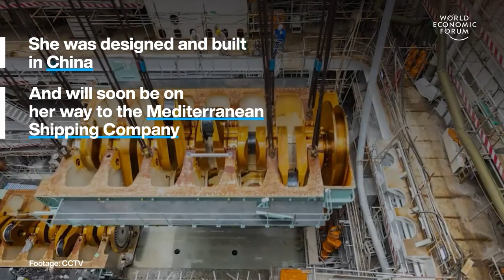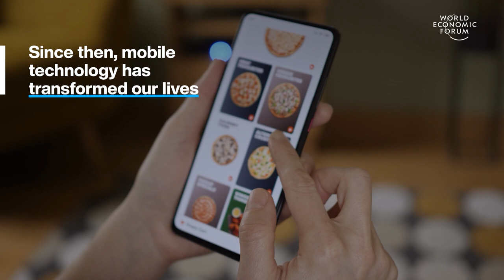World's Largest Container ship & First Phone Call made 50 Years Ago | WEF | Top Stories of the Week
This week's top stories of the week include:

0:15 China build's the world's largest container ship - Mediterranean Tessa is nearly 400 metres long. Her deck area is the size of 4 football pitches. She can carry up to 240,000 tonnes of cargo or more than 24,000 standard containers. The ship is fitted with an air lubrication system. It blows tiny bubbles along the hull to reduce its resistance in the water.This reduces the ship’s CO2 emissions by up to 4% saving around 6,000 tonnes of CO2 a year.

1:36 The first cellphone call was made 50 years ago - On 3 April 1973, Motorola engineer Martin Cooper stood on a Manhattan street and called the landline of a rival who was racing to develop the cellphone, too. This was the world’s  first mobile phone call.

"I'm calling you on a cellphone," Cooper said. '‘A personal, handheld, portable cellphone" the race was over. Cooper’s prototype became the first commercially available mobile phone. Motorola released the DynaTAC 8000x a decade later, in 1984. It was about the size of a shoebox and cost $11,500 in today’s money. Since then, mobile technology has transformed our lives.

Watch to learn more about the first mobile phone call in the world.

3:40 South Korea to pay its citizens to have children - South Korea has the world’s lowest fertility rate. The average South Korean woman will have 0.78 babies in her lifetime. While the average fertility rate in OECD countries is 1.59. South Korea’s population is shrinking as a result. More people die each year than are born. Left unchecked, the country’s working-age population will almost halve by 2070.

Globally, the fertility rate is declining it stands at 2.3 today. In 2000 it was 2.7. The UN predicts the global population will peak at 10.4 billion by 2080, but a recent study suggests the peak could be much lower and could arrive much sooner.

5:01 Why sleeper trains are being revived across Europe -  The EU has provisionally agreed to call 2021 the European Year of Rail. It says boosting rail travel could help the bloc reach carbon neutrality by 2050.